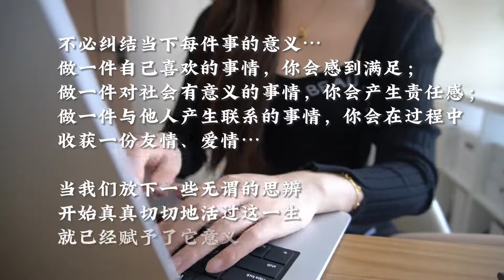Vlog 158 摆弄好手里的柴米油盐，保护好心里的诗和远方，在知足中过好一生,时尚,美发,好看视频